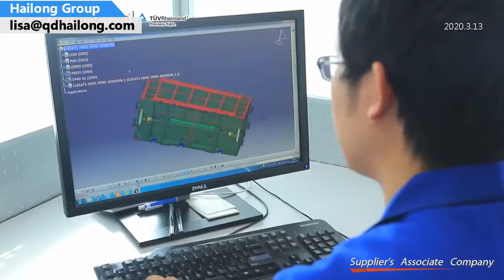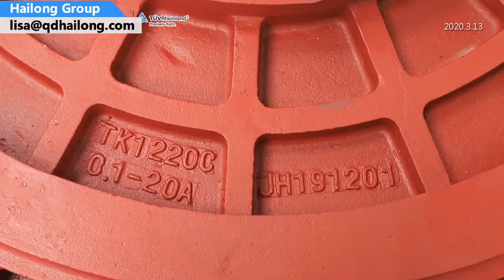Stamping die from Hailong Group (2020)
Stamping die for metal sheet and auto parts is one of our main products.  it including drawing die, flanging die, punching die, triming die, truing die for compeletly auto panel parts.

Qingdao Jitai Automobile Mould Co.,Ltd, started in 1993. A wholly-owned subsidiary of Qingdao Hailong Machinery Group. We are specialized in designing&manufacturing stamping dies for all kinds of metal auto stamping parts. including car roofs,  car doors, bumpers, floor panels, etc.
Our stamping dies are exported to America, Europe, Afric, Asia.We always focus on quality our basic principle to serve clients, and I do hope that we can cooperate with any other clients of the world.

Customers:
Renault(France), Nissan, Benz, FAW, SAIC Group, Dongfeng, Chery, Geely etc.

We have a full chain production capacity of molding, stamping, welding, assembling and testsing.
With advanced machines:
* 13 large-scale CNC machining machine
* one 1200T four-point mechanical punching machine;
* one 800T two-point mechanical punching machine;
* one large-scale laser coordinate measuring tester;
* one  five-axis CNC maching machine,
* 4 large-scale high-speed gantry milling machines from Japan;
* 4 hydraulic punching machine for forging large-scale die debugging. Has a strong mold processing debugging measurement ability.

Qingdao Hilong Machinery Group Co., Ltd. Started in 1955, factories area more than 500,000 square meters, We focus on offer single source for automotive stamping dies, inspection tools, fixtures, auto parts, automotive stamping parts, vehicle cabs and truck cargo compartments.

Our company passed the ISO9001: 2008 and  ISO / TS16949 national mandatory product certification (CCC certification).

Hailong BRANCHES including Qingdao Jitai Auto Mould Co., Ltd., Yantai Haijie Auto Parts Co., Ltd., Qingdao Haishun Jihua Machinery Co., Ltd.,  Auto Parts Division, and Special Vehicle Division.